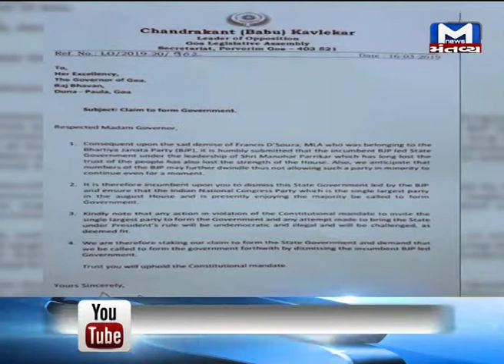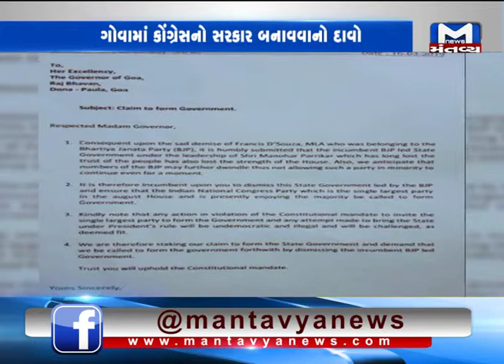ગોવા : કોંગ્રેસ દ્વારા રાજ્યમાં સરકાર બનવાનો દાવો કરાયો